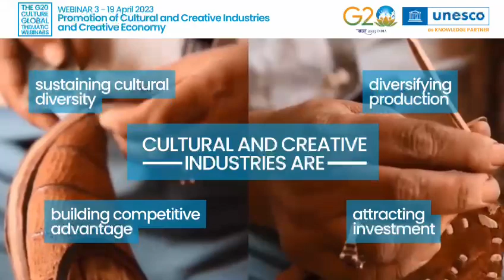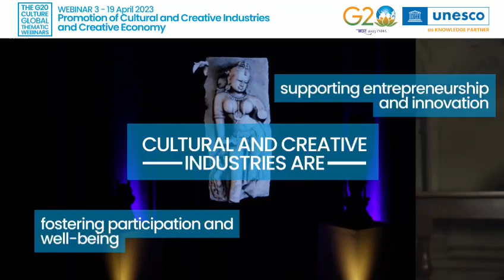3rd Global Thematic Webinar by India's G20 Culture Working Group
The cultural & creative industries play a crucial role in our global economy & have a significant impact on our social & cultural identity.

The Culture Working Group under India's G20 presidency is organizing a set of four global thematic Webinars on its 4 priorities during March & April 2023.

The third global thematic webinar on Priority 3- ‘Promotion of Cultural and Creative Industries and Creative Economy’ is scheduled for 19 April 2023 from 12.30. pm to 8.30 p.m (IST).

Representatives & experts will share their national level experiences & best practices for enhancing the performance & contribution of these industries.